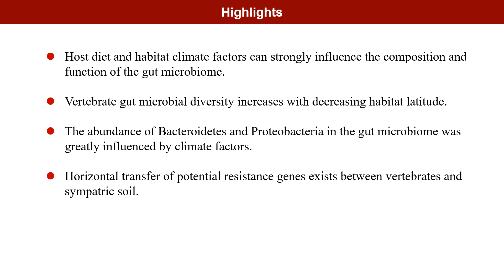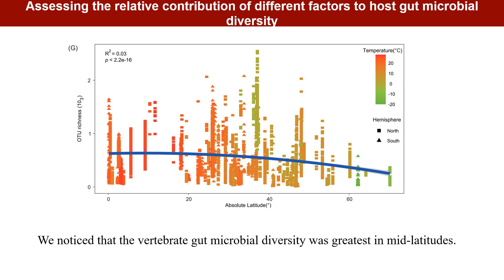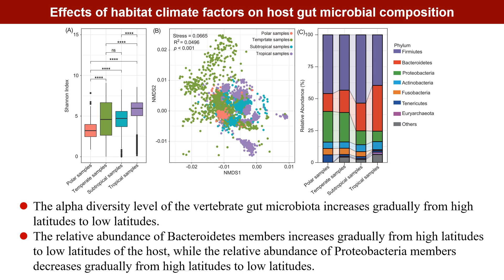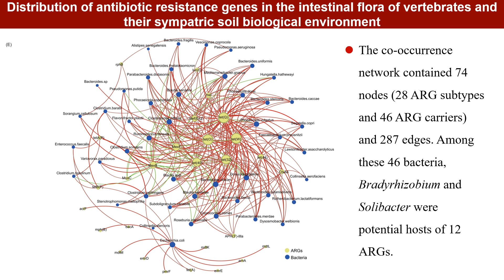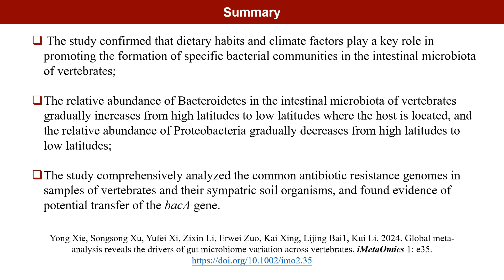iMetaOmics | Global meta-analysis reveals the drivers of gut microbiome variation across vertebrates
RESEARCH ARTICLE
Open Access
Global meta-analysis reveals the drivers of gut microbiome variation across vertebrates
Yong Xie, Songsong Xu, Yufei Xi, Zixin Li, Erwei Zuo, Kai Xing, Lijing Bai, Kui Li
Yong Xie and Songsong Xu contributed equally to this study.

Abstract
Shifts in gut microbial diversity and structure are one route by which vertebrate hosts adapt to local environmental conditions. However, recent studies have mostly been limited to a single species, small sample sizes, or restricted geographic ranges. Therefore, drawing a global picture of vertebrate gut microbiome diversity, community structure, and determinants for their adaptive shifts remains to be elucidated. We here collected 6508 samples from 113 vertebrate species covering diverse classes, feeding behaviors, and host habitats based on 16S rRNA gene sequencing. The results showed that host diet pattern had a significant impact on gut microbiome variation, which might drive taxonomic and functional contents of gut microbiome across vertebrates. Of note, the phylum Fusobacteria were enriched in carnivorous vertebrate gut while herbivorous vertebrate gut selectively increased the abundance of Verrucomicrobia. Also, climate factors were strongly associated with gut microbiome variation across vertebrates. Interestingly, we found that the abundance of microbiota belonging to Bacteroidetes increased gradually while the members from Proteobacteria showed a decreasing trend from high- to low-latitude zones, potentially contributing to vertebrate adaptation to local climate condition. Additionally, we comprehensively deciphered the common antibiotic resistomes and their potential mobility between terrestrial vertebrate gut microbiome (n = 487) and their sympatric soil biological environment samples (n = 203) by integrating metagenomic sequencing datasets. Particularly, potential horizontal antibiotic resistance genes (e.g., bacA) transfers were detected between vertebrates gut microbiome and their sympatric soil biological environment. Together, our findings provide new evidence of how external environmental factors affect vertebrate gut microbiome variation.

Highlights

Host diet and habitat climate factors can strongly influence the composition and function of the gut microbiome.

Vertebrate gut microbial diversity increases with decreasing habitat latitude.

The abundance of Bacteroidetes and Proteobacteria in the gut microbiome was greatly influenced by climate factors.

Horizontal transfer of potential resistance genes exists between vertebrates and sympatric soil.